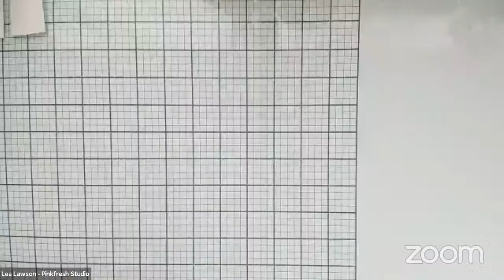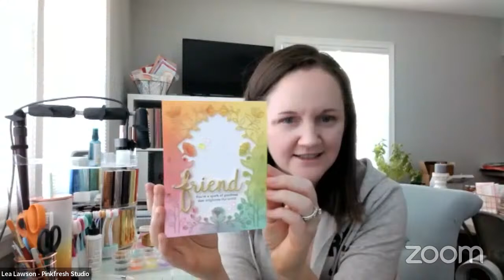Live with Lea: Spark of Goodness Rainbow card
Join Lea as she creates a fun rainbow colored card using our new Spark of Goodness product suite!

• Pinkfresh Studio Premium Dye Ink Cube Pack - Fairy Dust

• Pinkfresh Studio Premium Dye Ink Cube Pack - Indian Summer

• Pinkfresh Studio Premium Dye Ink Cube Pack - Rise and Shine

• Pinkfresh Studio Premium Dye Ink Cube Pack - Over the Hills

• Pinkfresh Studio Premium Dye Ink Cube Pack - Island Oasis